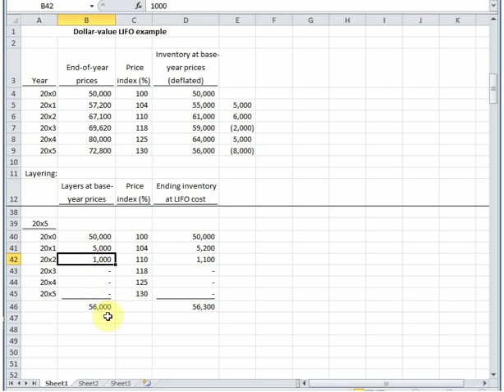Dollar value LIFO example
Explanation of computing dollar-value LIFO